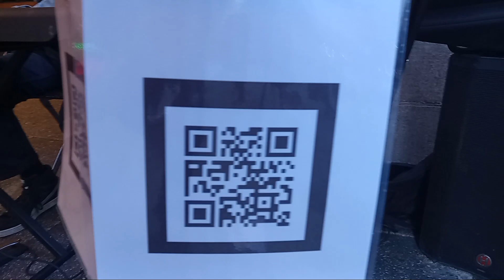samuel etoo and Antoine Ibrahima singing for love of the truth à la conjugaison des jeux de waotouva